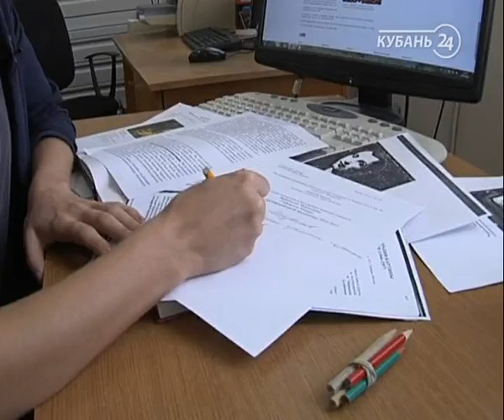2.10.14 Программа «Арт&Факты»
Современные знаменитости на картинах Дюрера, Рембрандта и Репина. Выставка Екатерины Рождественской проходит в Краснодаре.

С гастролей — с эмоциями. Как блистали кубанские артисты на сцене древнегреческого Одеона?

Арт-сыщик. В музее Фелицына научный сотрудник установила автора неизвестной картины.